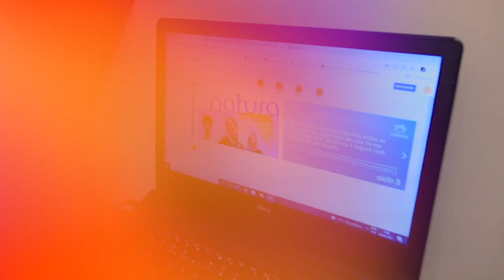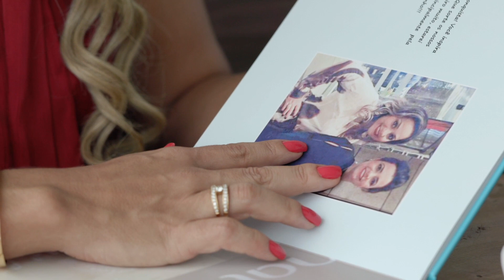Vídeo Institucional Empresa Cosméticos em Guarapari ES Filme Entrevistas Imagens Aéreas Drone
Produtora de Vídeo:
MISTER FILMES cine vídeo produções.